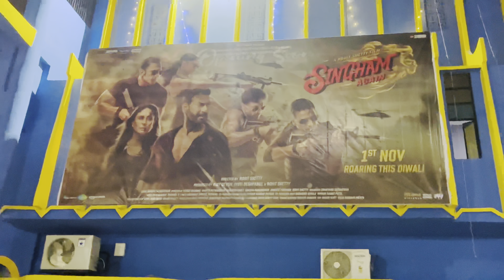Bhool Bhulaiyaa 3 Movie Review: Horror / Comedy || Kartik Aaryan and Tripti D || Advmotovlog2001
Hey guys, Sandeep Gupta this side and thanx alot for watching my videos please do like and comment if you want more videos like this or suggest anything... Jai Shree Ram 🚩🚩🚩

Latest new video
NEW ROASTING CHANNEL
 Mr. Beast Parody Ft. Indian Creators

new video NAMO GHAT || Rat me hmm logo ke sath galt huaa || Modi 3.0